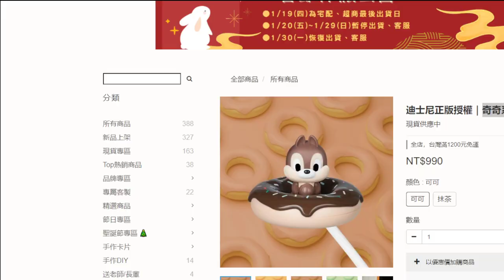【繁星】雀魂+孤骨 2023 1 18